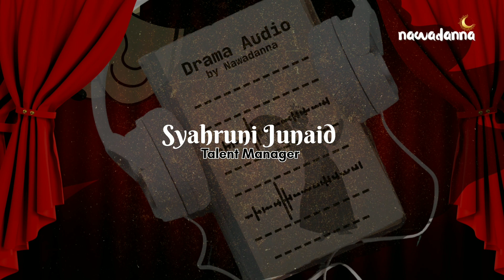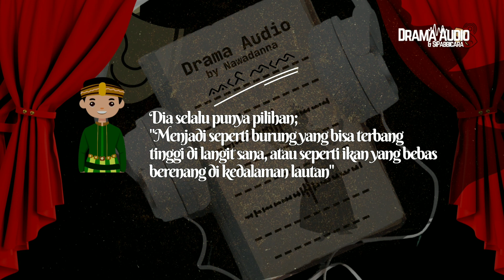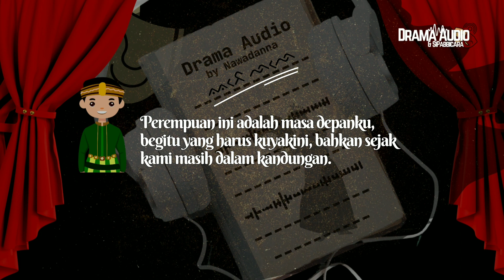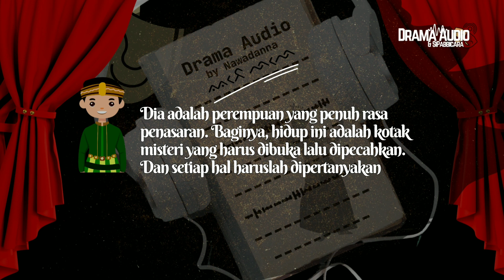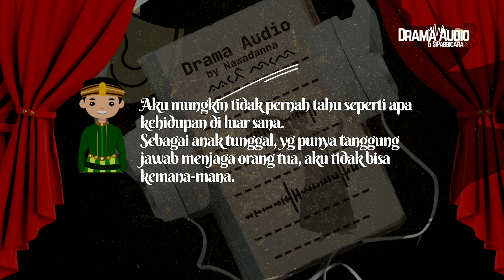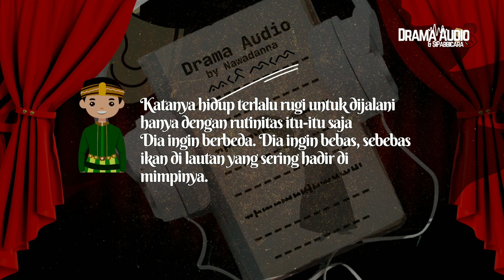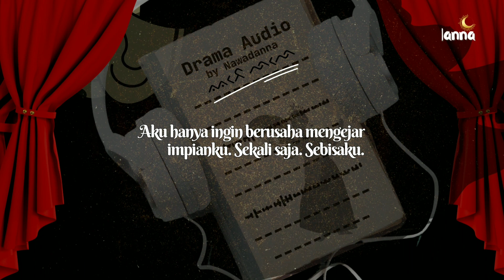YABE LALE ll DRAMA AUDIO & SiPABBICARA ll PODCAST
Bagaimana tradisi orang tua yg sering meninabobokkan anak-anak dan cucu-cucunya dengan lagu Yabe Lale yg sarat dengan ilmu-ilmu kehidupan mampu membentuk pribadi pemuda dan pemudi?
Mariki' dengarkan Drama Audio Yabe Lale, sebuah Senandung Mimpi

SELAMAT MENDENGAR DAN MENGAKAR

Credit;
Laki-Laki Bugis/Narator diperankan oleh Fauzul Mahardika
Perempuan Bugis diperankan oleh  Syahruni Junaid

Script Manager: Dewi Suryanti
Talent Manager: Syahruni Junaid
Production Manager: Aryana Arsyad

Lagu Bugis Ininnawa Sabbarae Live Musik Andi Ananda Putri ft Arman Pio Lirik dan Terjemahan by @armanpio